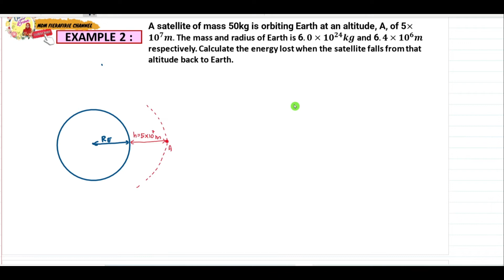EXAMPLES Q1,Q2 & Q3: (Chapter 7.2) Gravitational Potential Energy | Matriculation Physics, Sem 1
Extra examples for you on Chapter 7.
I hope this video can encourage you to do more Physics exercises. All the best!